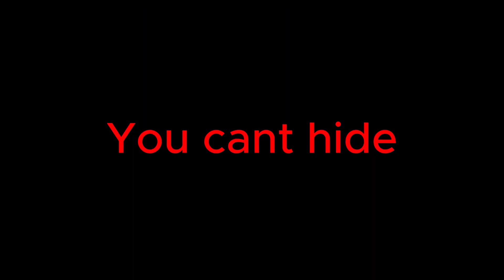Can't run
A series by Ikyslim!